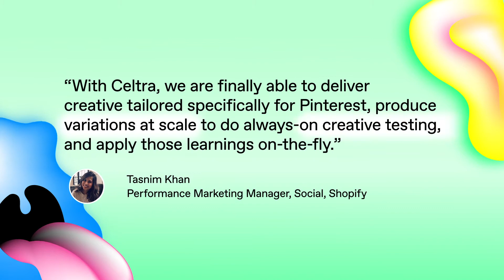Shopify partners with Celtra to reach new users on Pinterest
Shopify was looking to improve their marketing efforts on Pinterest with a more tailored approach. With Celtra's Pinterest integration, the team is able produce and deliver customized creatives much more efficiently. Shopify can now produce more creative variations and quickly iterate creatives to execute an always-on testing strategy.